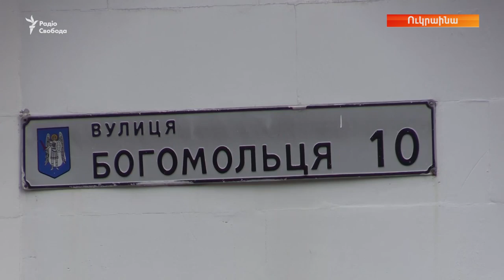Լրագրողի չբացահայտված սպանությունից 1 տարի անց Կիևը հայտնվել է քննադատության թիրախում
Մեկ տարի առաջ այս օրը Կիևում սպանվեց լրագրող Պավել Շերեմետը: Նրա ավտոմեքենան պայթեցվեց նախօրոք տեղադրված ռումբի միջոցով: